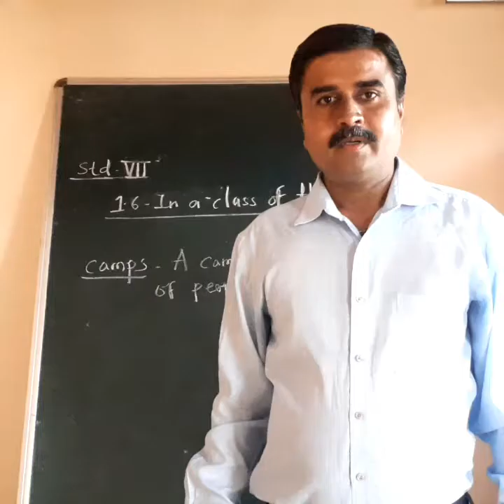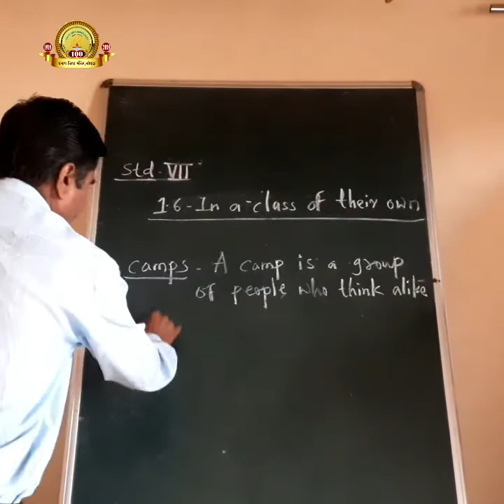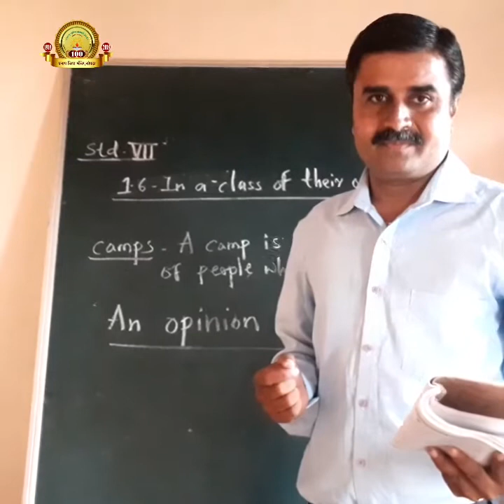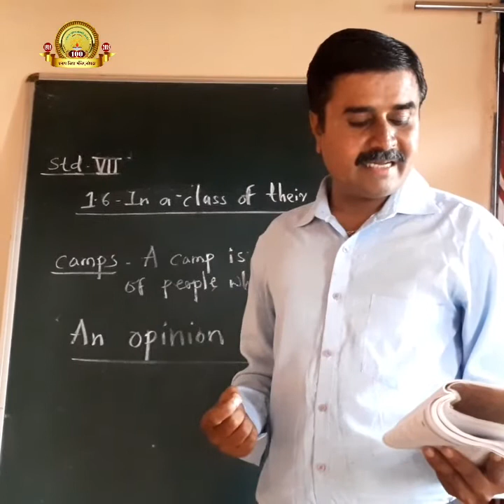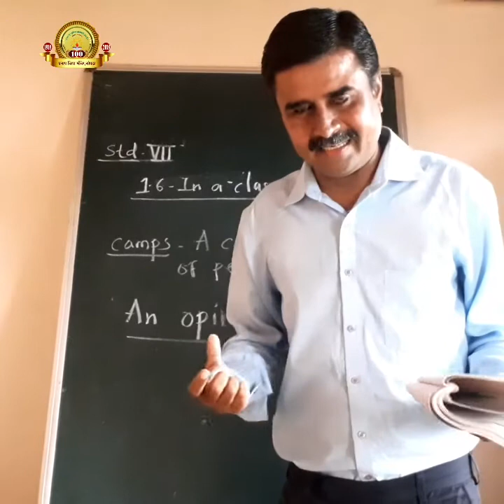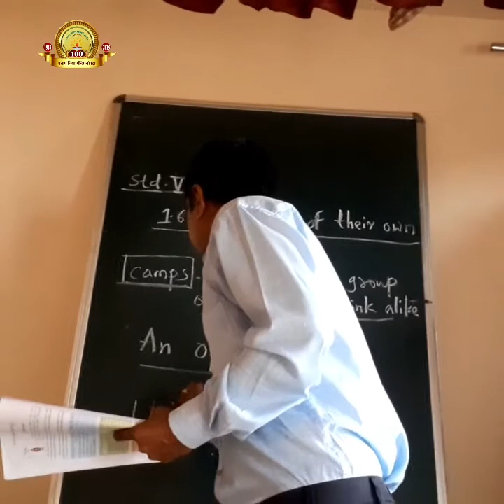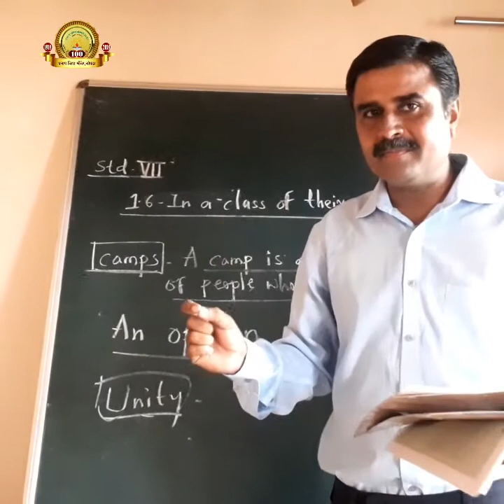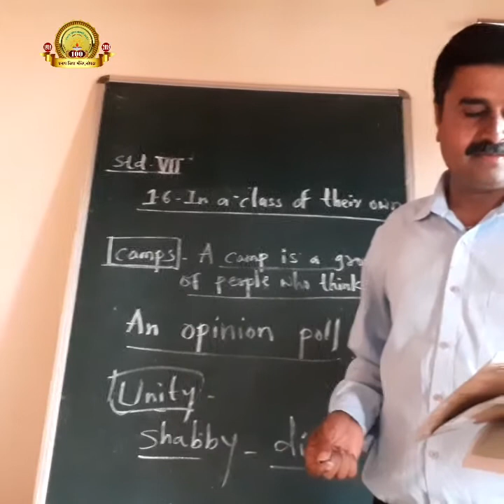English class 7 (1.6 in a class of their own)